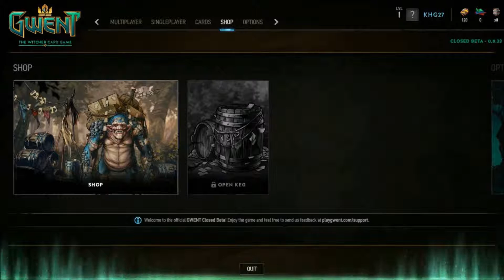GWENT: The Witcher Card Game - Closed Beta Gameplay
Tutorial, singleplayer, multiplayer, card crafting, deck tweaking, and shop gameplay from the Closed Beta of GWENT: The Witcher Card Game on PC, playing with Northern Realms, Monsters, and Scoia'tael starter decks.

00:51 Tutorial
12:11 Card crafting
13:40 Deck tweaking
15:41 Multiplayer casual match
21:58 Shop
23:43 Singleplayer practice